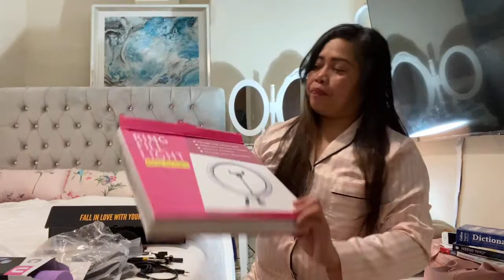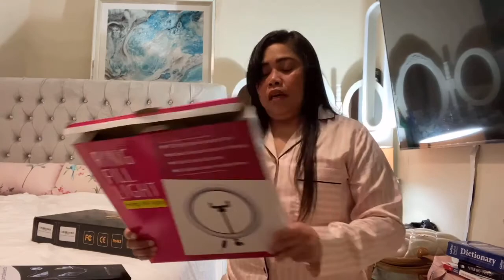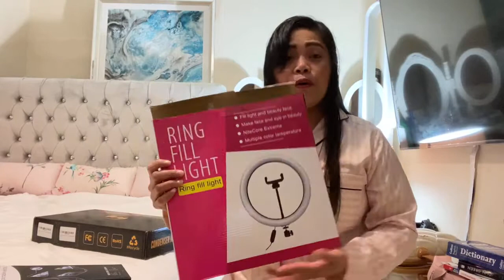Unboxing my new microphone & ring light with portable tiny blender